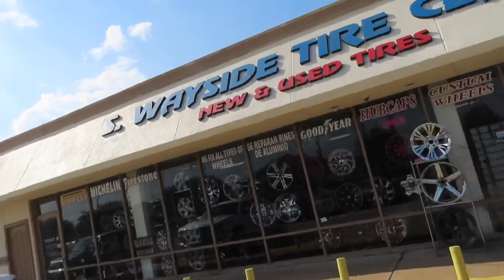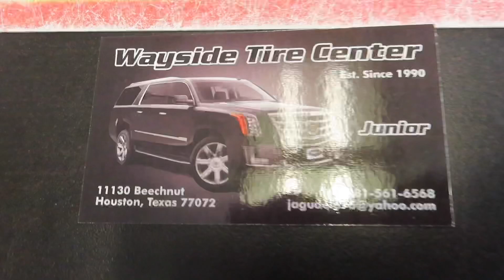It was bout that time /got to be one of the worst days.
Yo wats goin on guys thank y’all for tuning in to my channel appreciate I wanna say welcome to channel hope you like the content if you new to channel welcome going head and hit that subscribe button and join this money gang.

baktuthamoney_1ss

Also if you need the hook up on rims and tires and powdered coating on rims hit my guy J up tellem baktuthamoney sent you..

htxx.javi

S.Wayside tire Center
11130 Beechnut St